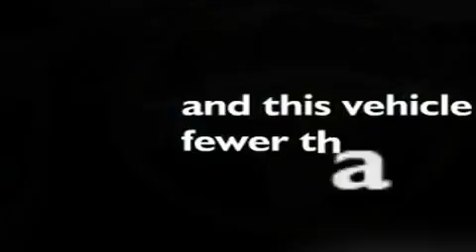Preowned 2007 Nissan Murano Bellevue WA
We are proud to present this 2007 Nissan Murano.

 Year: 2007
 Make: Nissan
 Model: Murano
 Engine: 3.5L V6
 Trans.: Automatic
 Exterior: Red
 Miles: 39,876
 Interior: Beige

 Pre-Owned 2007 Nissan Murano Bellevue WA